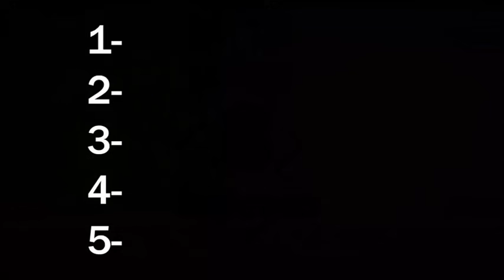All Clash of Clans soldier upgrades | Wall challenge